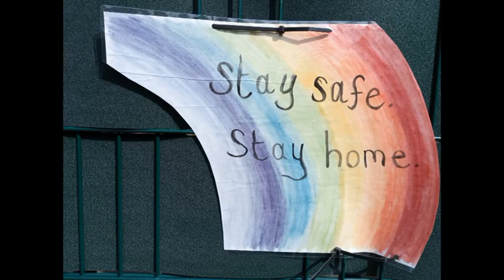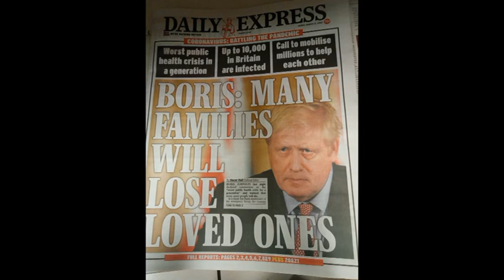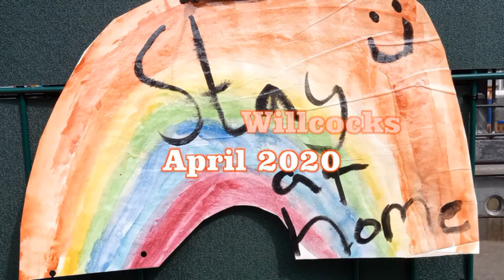TAKEN ENOUGH A Response to Covid-19 crisis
A song of hope; a prayer; written April 11th 2020.